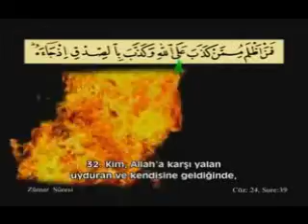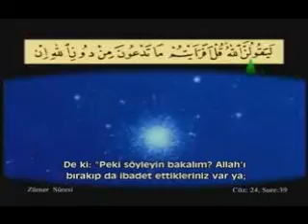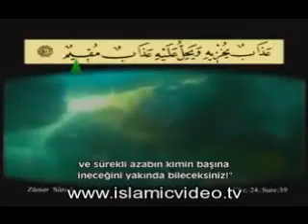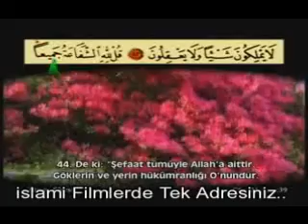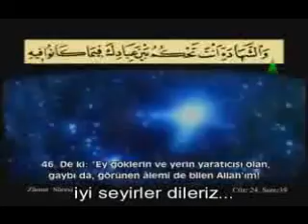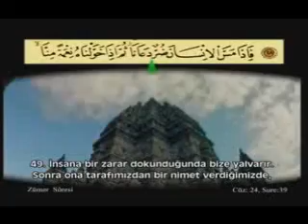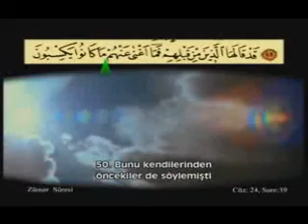Ahmet El Acemi---Zumer Suresi-2/3